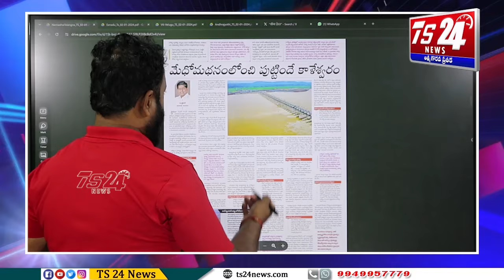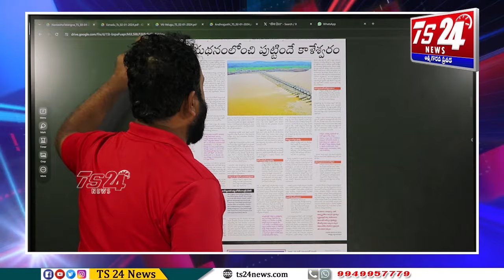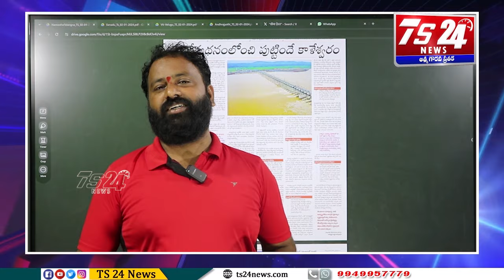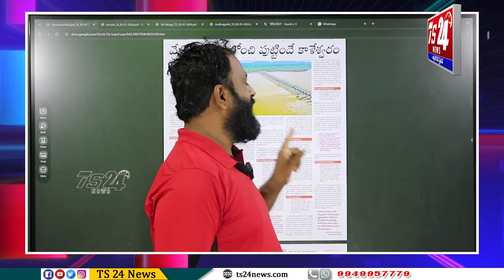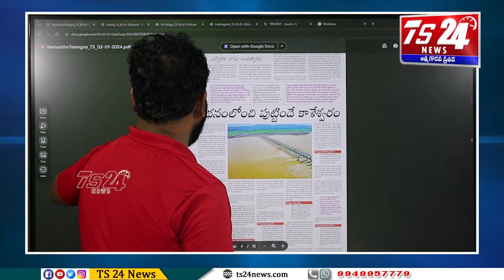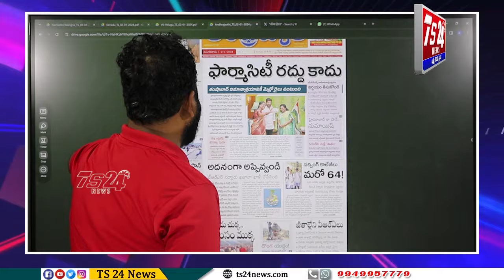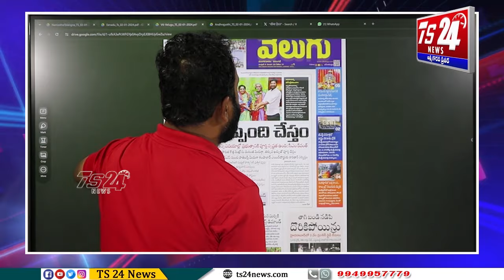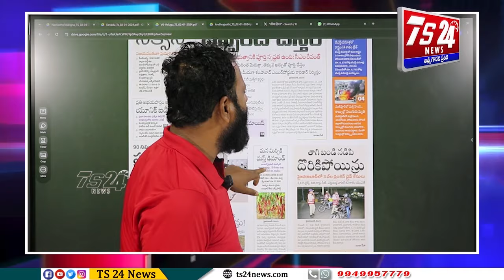ఎంత పెద్ద రాజైన సైనికులను కాపాడుకోకపోతే యుద్ధం గెలువలేడు|TS24 News